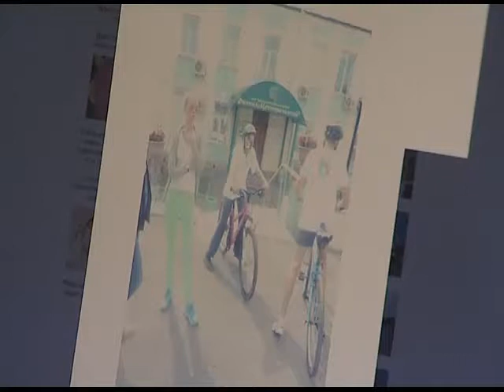Сердцекилометры-2015. История Руслана - участника велопробега